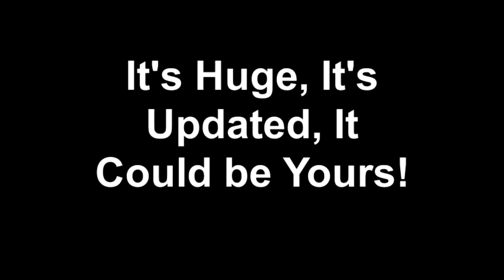It's Huge, It's Updated, It Could be Yours!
Are you tired of mowing the lawn? Calling the plumber for that ongoing clog? Come home to a spacious 2-bedroom, 3-level townhome at Orchard Village! You'll be excited about the huge living space, private patio, & closets complete with organized shelving. Not to mention the 24 hr on-call maintenance staff. Start living that carefree lifestyle you've been dreaming of!